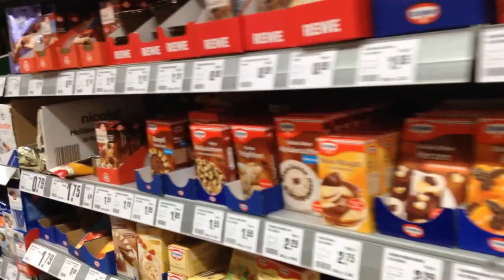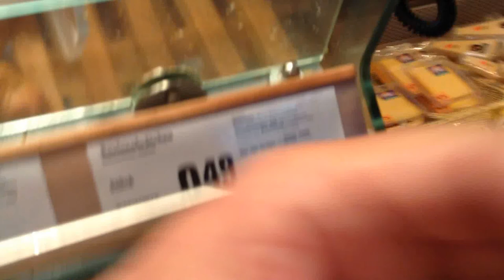Cómo es un Supermercado en Hamburgo? Precios del pan, chocolates